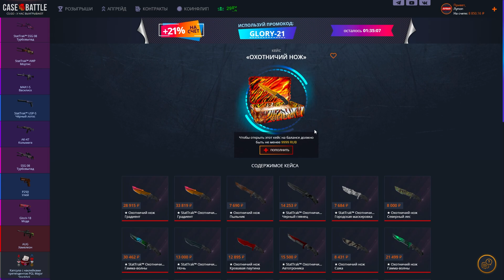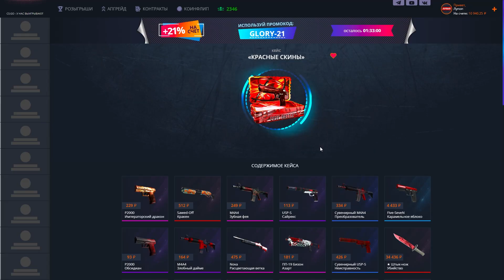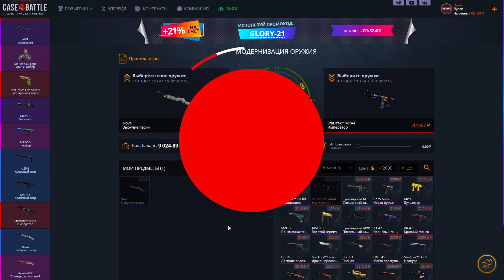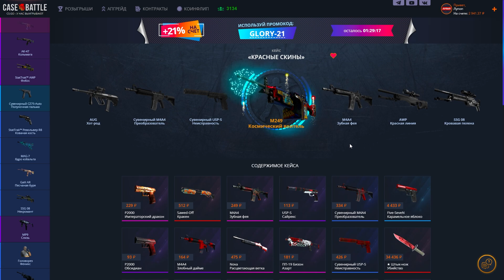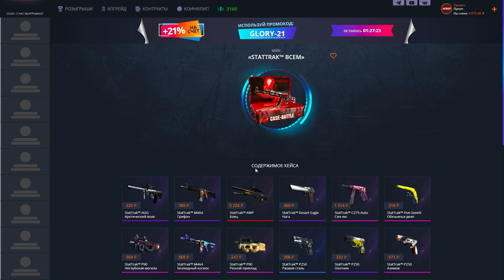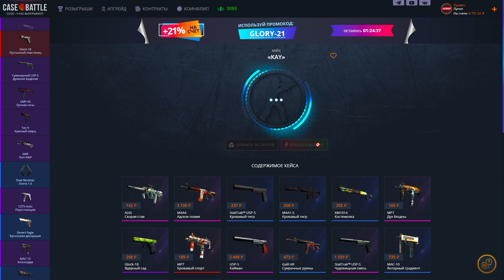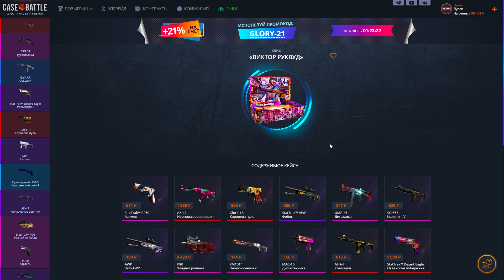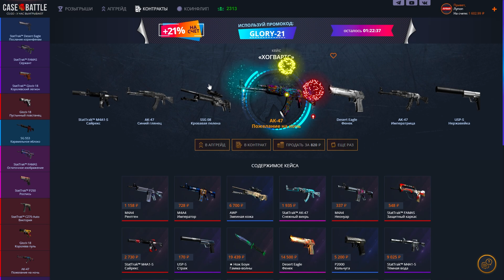ЧТО ПРОИСХОДИТ НА CASE BATTLE С 6000 РУБЛЕЙ? 🔥КЕЙС БАТЛ🔥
Если интересен пиши:
Хочешь просто зачилить,поиграть пати?